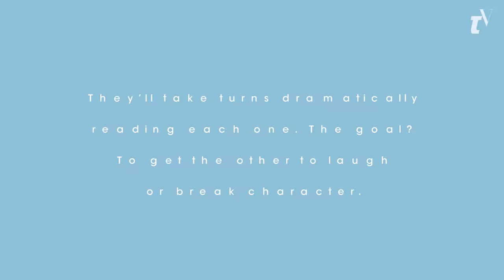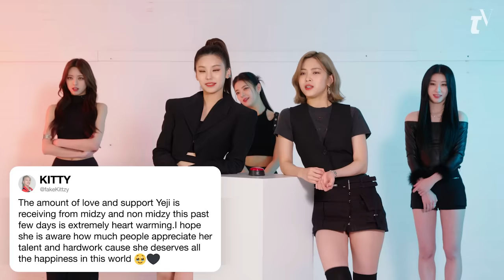ITZY Competes in a Compliment Battle | Teen Vogue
ITZY takes turns reading overwhelmingly positive and complimentary tweets to each other in a very dramatic fashion. The bandmate who can take each compliment seriously without breaking wins!

Director: Jameer Pond
Director of Photography: Jack Belisle
Editor: Randall Maxwell, Marcus Niehaus
Assistant Editor: Andy Morell
Celebrity Talent: ITZY
Producer: Madison Coffey
Line Producer: Jen Santos
Production Coordinator: Mark Bond
Talent Booker: Tara Burke
Camera Operator: Devan Davies
Audio: Reh Chandan, Spencer Ward
Production Assistant: Rafael Vasquez
Gaffers: Devan Davies, Gautam Kadian
Post Production Supervisor: Christian Olguin
Translator: Jenny An